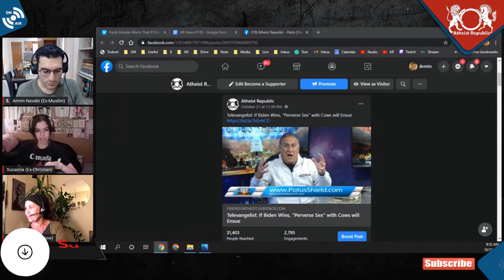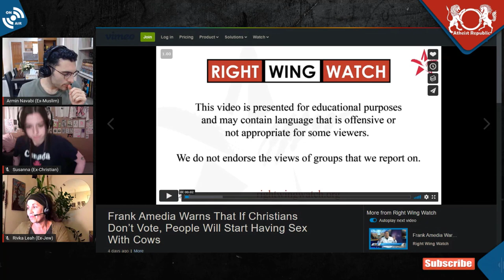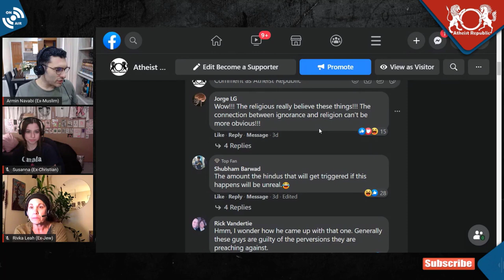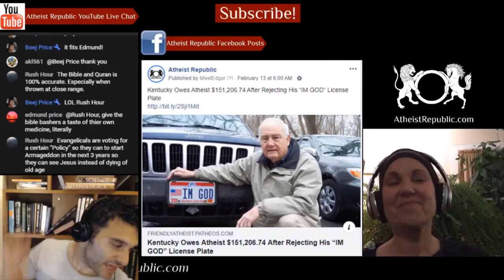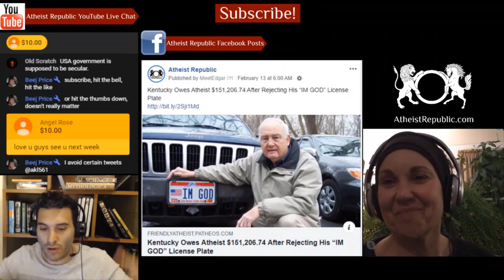Televangelist: If Biden Is Elected, "Perverse Sex" With Cows Will Ensue 🗳️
American televangelist Frank Amedia warned his viewers that if Trump loses the election, folks are going to marry cows and have “perverse sex with them.” He stated “This is about morality, this is about same-sex marriage not being approved and blessed in this country. This is not about us changing genders into five and six different meanings now... How far do they want us to go? Wait until animalism becomes acceptable and somebody can marry a cow and have perverse sex with them. You think I’m laughing. That’s what’s going to come.” He also urged his audience to pray to shift the upcoming elections on both the state and federal level.

Source: Televangelist says: If Biden is Elected, "Perverse Sex" with Cows will Ensue